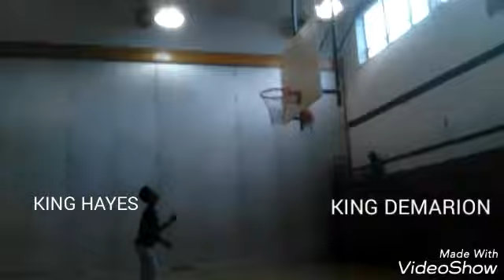1v1 IRL vs Lil Mazze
King DeMarion vs Lil Mazze
Check Out His Music At Baby Mazzo.